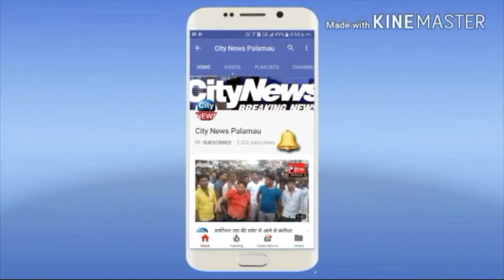पूर्व सैनिक सेवा परिषद् से जुड़े पूर्व सैनिको ने दिव्यांग बच्चो के संग मनाया बाल दिवस